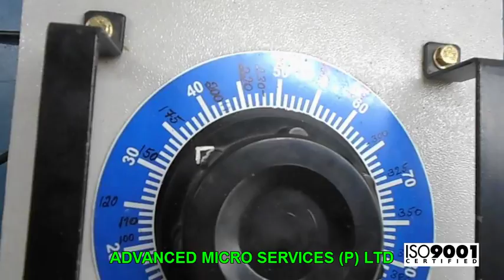EXOR TLINE ETOP33C-0350 HMI Repairs @ Advanced Micro Services Pvt.Ltd,Bangalore,India